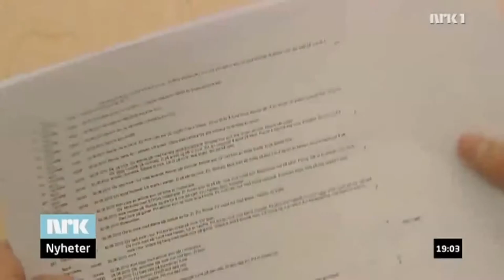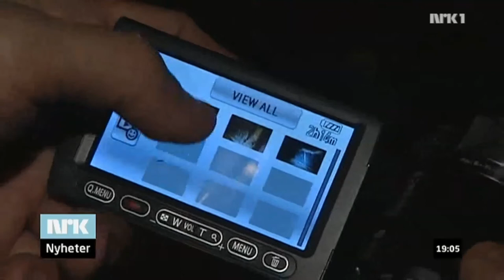Nye avsløringer fra 40 pelsfarmer skaper reaksjoner (31.10.2010)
NRK Søndagsrevyen 31. oktober 2010: Om andre året med avsløringer fra norske pelsfarmer, etter undersøkelser utført av Dyrebeskyttelsen Norge og Nettverk for dyrs frihet. Daværende landbuksminister Lars Peder Brekk (Senterpartiet) er i studio, veterinærer kommenterer bilder m.m.